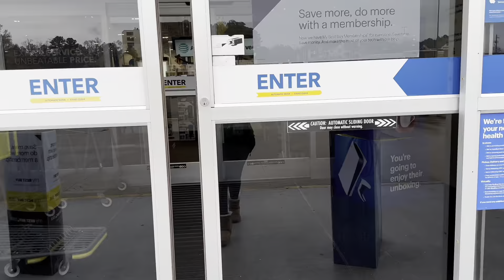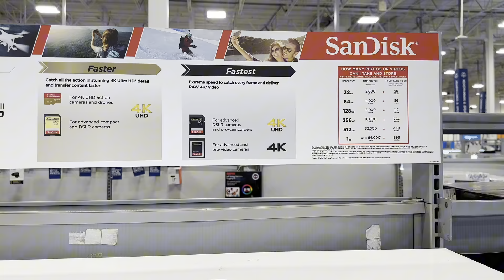Picking up my new Sony ZV1F camera 🥳 Unboxing + accessories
Hey guys come with me to pick up my new Sony ZV1F camera from best buy that I purchased during cyber Monday!!

Links to all accessories💗

Pink Protective Case

SD Card To Phone/Ipad Transfer Tool

Phone Mount

LED Light

3pk Battery Replacement

Mount Plate

Hot Shoe Mounts

Hard Travel Case